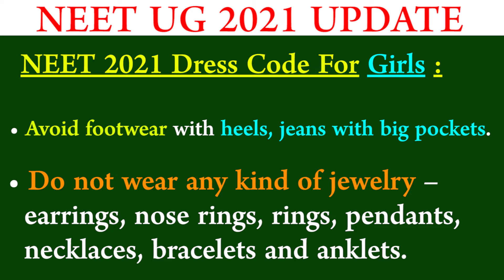No NEET Exam In Tamil Nadu | NEET Update | तमिल नाडु में मेडिकल में कैसे एडमिशन होंगे ?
Tamil Nadu Considering Medical Admissions Based on Class 12 Marks, Override NEET

Tamil Nadu has been considering scrapping the national-level common medical entrance exam - NEET 2021. Now, the state is considering a new law which can allow admissions to medical colleges based on marks instead of NEET. This is a suggestion by an official committee set up by the state government.

The Committee of Secretaries has suggested promulgating an Act, similar to TN Act No 3/2007, indicating the need for elimination of NEET in medical education and get the President’s assent for the same," the note said adding it would ensure social justice.